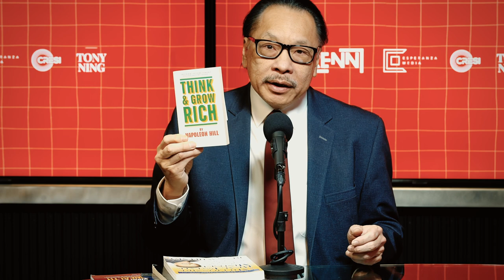RENN Podcast w Tony Ning #1 Kevin Breitner CRESI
In our debut episode, we welcomed Kevin Breitner, the CEO and Founder of CRESI!  Kevin shared insightful tips on real estate and property management, tackling issues like complicated tenants and more.

His expertise simplified the industry's complexities, offering practical solutions and strategies.  It was a real eye-opener into real estate, and we're grateful for the wisdom he brought to the table.

Thank you Kevin, for being our guest!

Kevin Breitner founder/CRESI
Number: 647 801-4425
Web: Cresi.ca

Tony Ning
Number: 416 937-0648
Web: TonyNing.ca